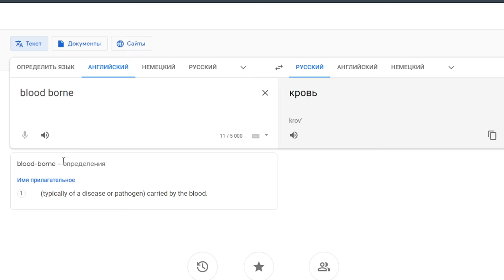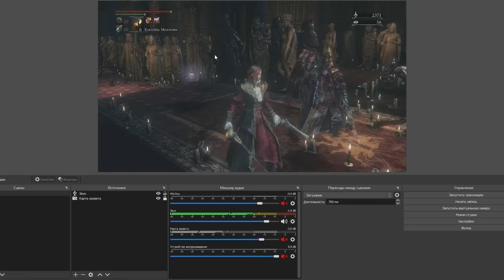Bloodborne: полтора Dark Souls'а и др[CENSORED]я сверху!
Пришло время для обзора Bloodborne. Насколько всё плохо или хорошо? Сейчас расскажу. Ты знаешь, что делать. С обзор обращайся аккуратно. Комментарии, от них тут воняет!
Всё, что сказано в обзоре, является истиной в последней инстанции. Если у вас другое мнение, значит вы не правы. Посыпьте голову пеплом согласно инструкции!
*Песня была вдохновлена юмористическим номером "Золушка" постановки театра "Кривое зеркало".
Так же хочу сказать спасибо сообществам и
▶Восславь Ктулху!
▶Проходи мимо

Таймкоды:
0:00 Вступительная песня
2:17 Вступление
6:40 Первые шаги
18:14 Лампы, тормоза и фарм
24:29 Дизайн локаций
31:01 Поход продолжается
35:35 Боевая система
43:22 Боссы
48:07 Кооператив и онлайн
54:26 Сон охотника
1:04:07 Зачищая Ярнам
1:13:36 Старый Ярнам и его беды
1:20:41 Выбор класса
1:25:16 Как правильно заблудиться в Bloodborne
1:29:09 Лес так велик, так долог путь
1:35:02 Босс-паук!
1:39:01 Кроволуние
1:43:05 Внутри кошмара (игры)
1:46:56 Иди ты на Ъ, Миядзаки!
1:49:37 ЧАШИ, твою маму!
1:57:48 Песенка про фарм чаш в Бладборн
1:58:39 Заключение